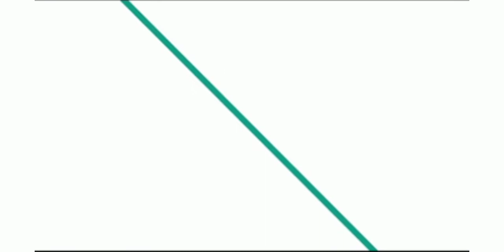S20 100%confirmed skin MLBB .which is gonna be S20 skin??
Skin unknown S20??? watch till end to know. Don't skip . upcoming skin s20/
Crow magician.watch to know which will be s20 skin.its 100% confirmed, u can see prove to is legit and genuine.

 others channels- Samurai